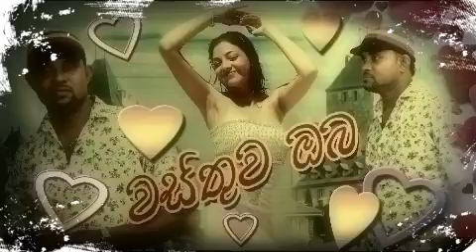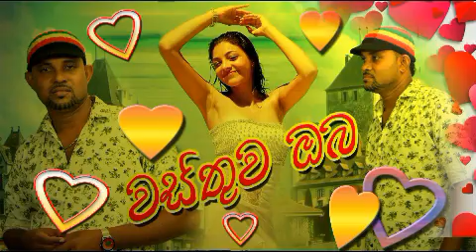Mage Vasthuwa Obe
Mage Vasthuwa Obe -Janaka Nawagaththegama